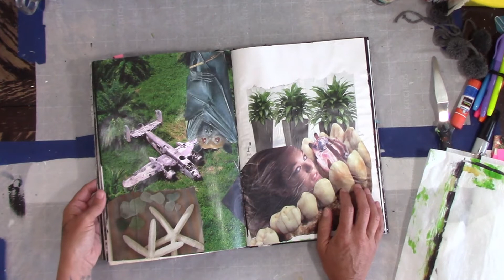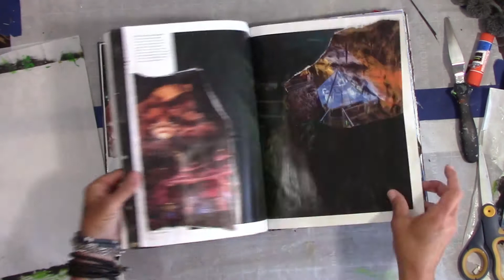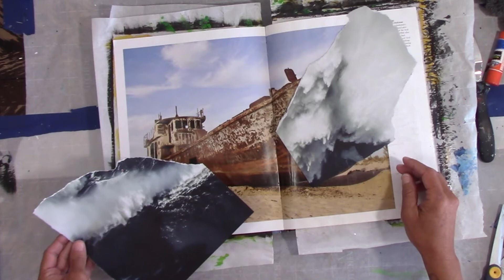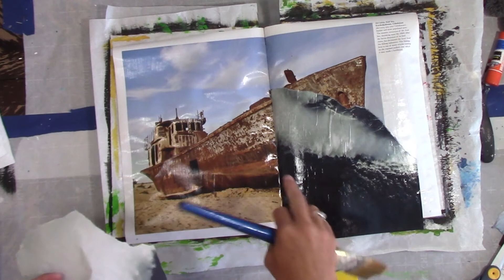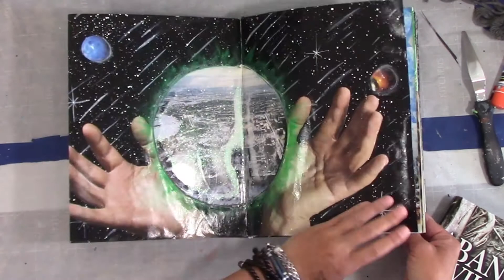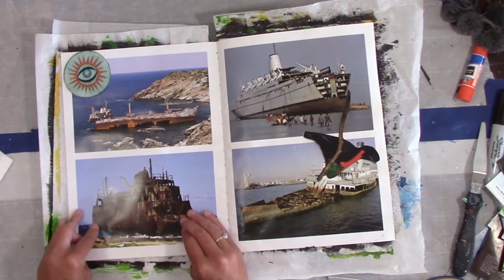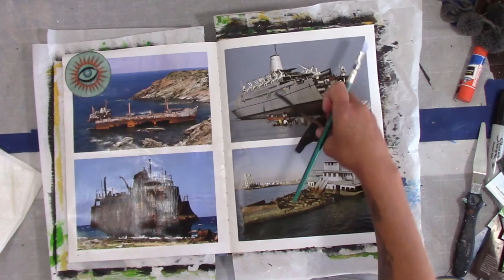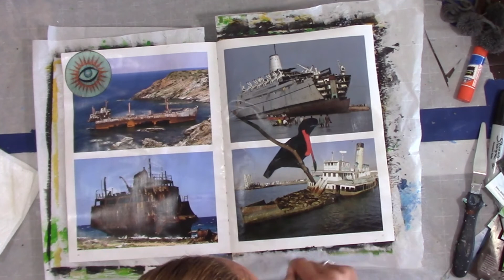Round N Round N Page By Page, New funky tunes test While I stick stuff to other stuff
Ok, so here we go. Let's test some new fun tunes with glue time shall we? i have still tried to keep this a quick video as they seem to be going over well here lately. Though i always love to hear your feed back on such things so I can work towards including everybody :)
Be Well

Want some goodies?

Come check out the stores (Link in the channel header also)
Art Journal Prompt Cards:

Credits:
Gear/Tech:     Canon VIXIA HF R80
Editing:    HitFilmExpress13